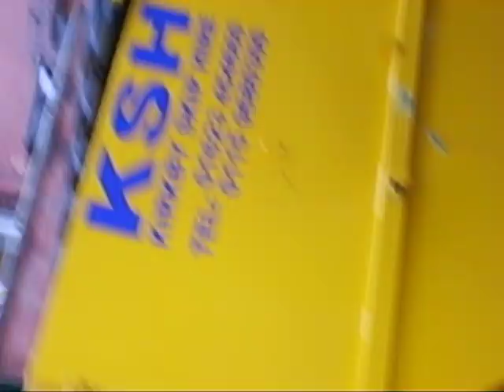Frank Iero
My Chemical Romance coming back after a photoshoot at Nottingham Rock City 15/11/06. Frank was the only one to stay and sign as much as he could before being told he really had to go. Bless him! This made my day =D...

& just to add in reply to some comments, i'm sure Gerard appreciates his fans just as much. He had been out and seen fans numerous times that day, i was just unlucky enough to catch them whilst very busy, grr! Even more thanks to Frank for trying though :) Oh and i was not one of the screamers!!